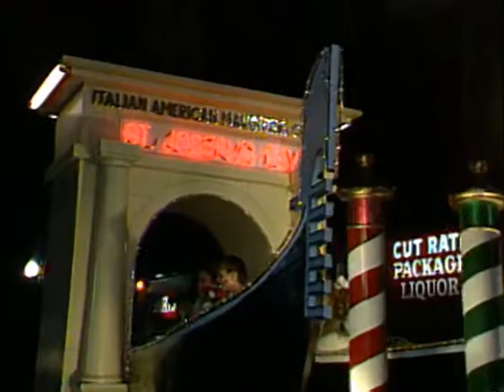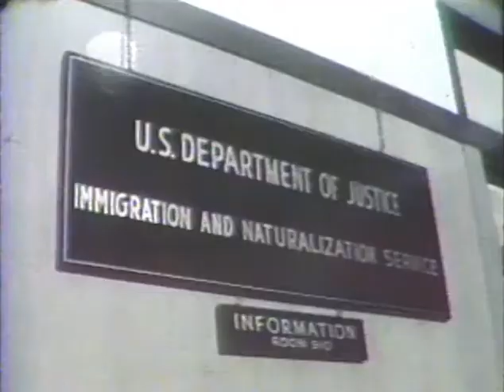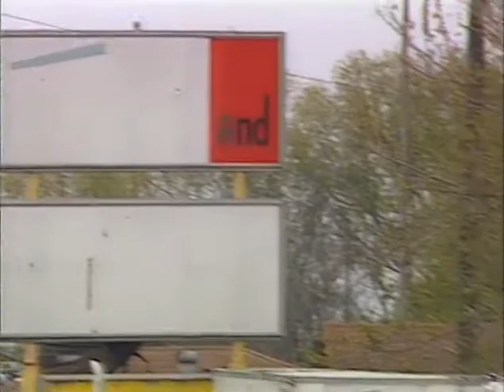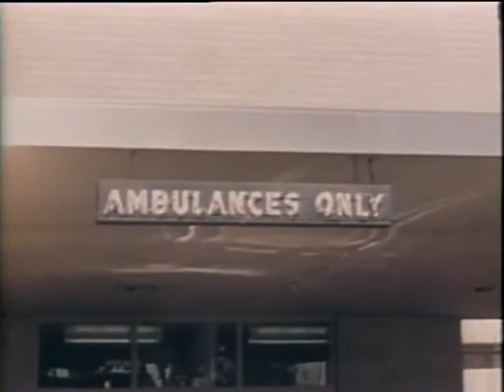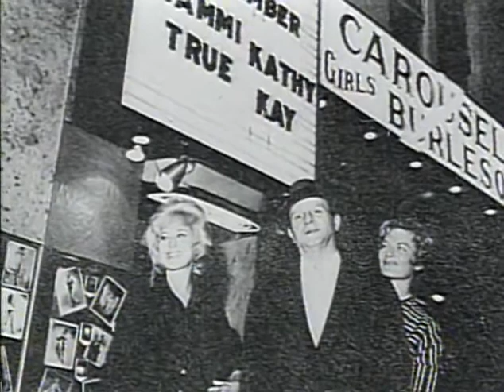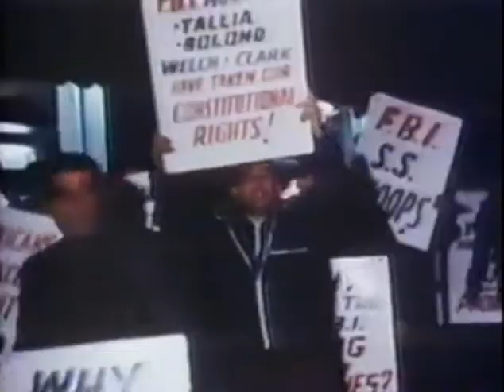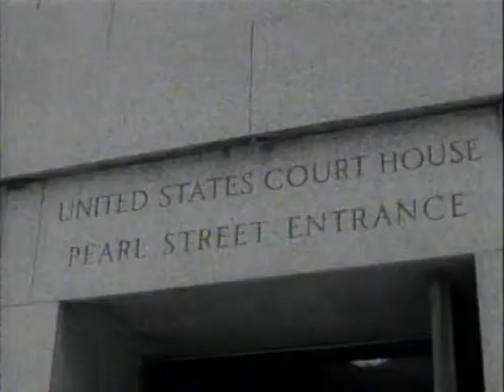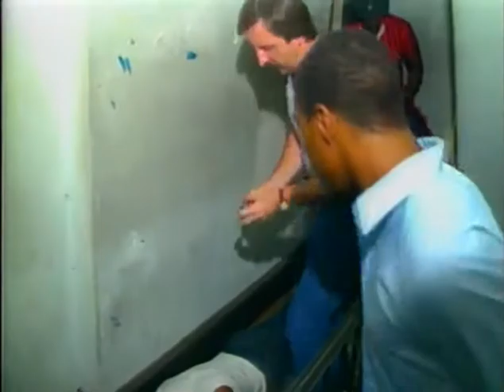The Mafia An Expose Kennedy Connection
Kennedy
The sudden, apparently senseless death of US President John F. Kennedy
left a legacy of questions.  Working from the premise that the world needs to cope with the loss by finding meaning in it, this intriguing video
explores arguments for and against a well-researched conspiracy theory.

Rumors abound today, as they have for years.  Here, a variety of experts offer their viewpoints on theories about the killings of Kennedy, apparent assasin Lee Harvey Oswald, and Robert Kennedy.

1960's film clips, file photos, revealing on-camera interviews and hard-hitting footage of the Kennedy murders and a nation in mourning are skillfully employed in this gripping analysis.  At last, the events surrounding America's most famous murder mystery are revealed in objective detail.

GALLO/ COLOMBO / BONANNO
The 1960's were a time of upheaval in the East Coast Mafia.  In New York, ties of kinship fell to the lust for money as younger mobsters rebelled violently against the establishment power structure.  In Philadelphia, the Cosa Nostra was gaining ground and members also became embroiled in a struggle for control.

This is a story of mob figures' attempts to grab a larger piece of the action through strategies of kidnapping and assassination.

Candid, revealing interviews combine with archival photographs and film footage to strongly convey a saga of bloodletting and intrigue.  Dramatic crime re-creations, a gripping eyewitness account of a mob hit, and clips from a famous, ultra-violent gangster movie one mobster was inspired by, intensify the experience of coming face with strong personalities on the hunt for power.